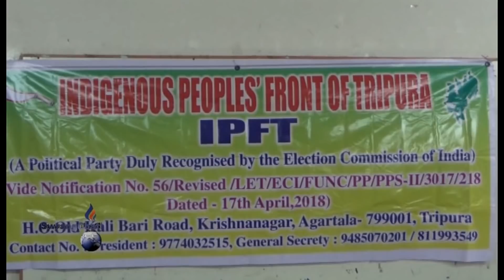GANDATWISAO BWLAI TOKLAI WNGMANO TWI IPFT TAMO SAKHA NAIDI